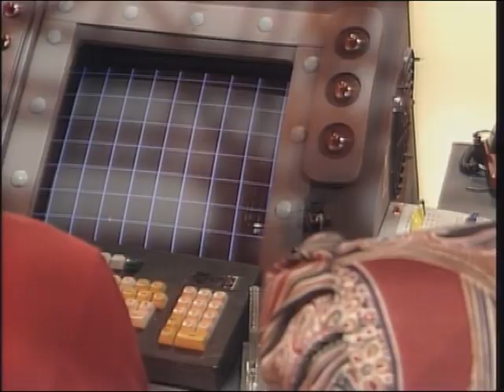The Boys from the Dwarf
this little nugget was produced.